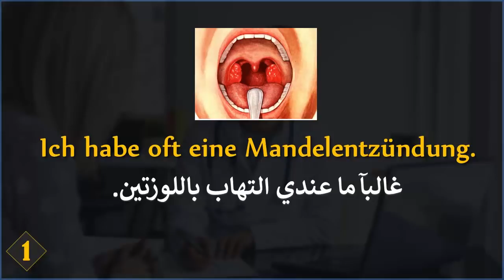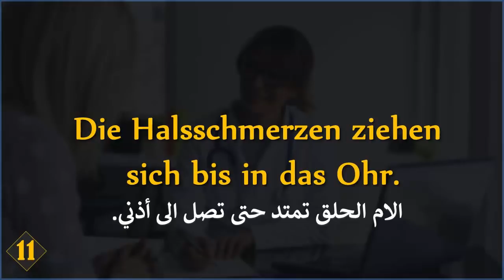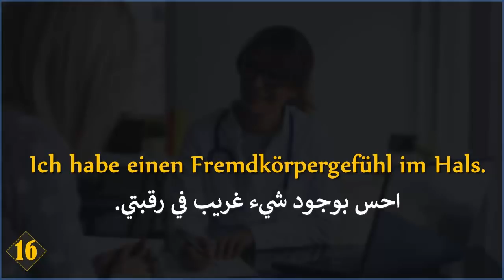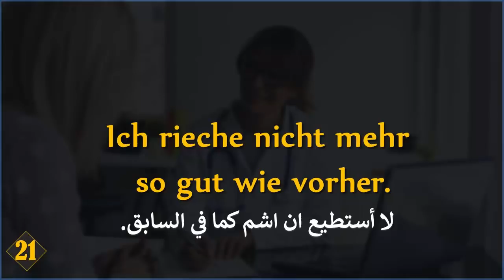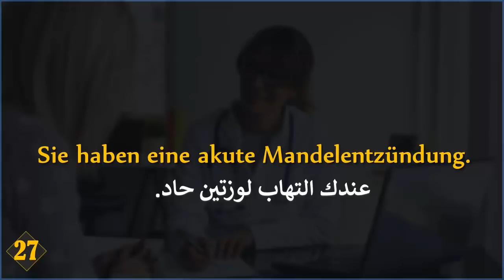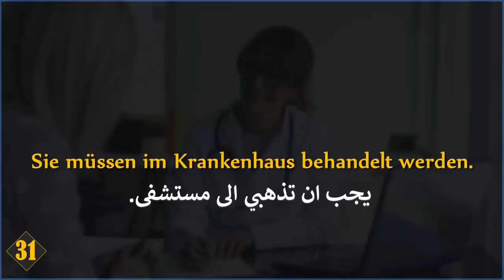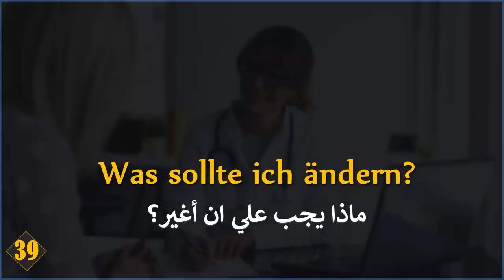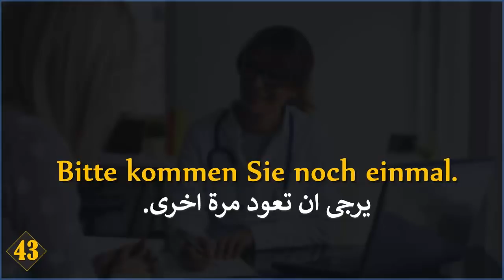كيف اقول بالألماني عندي رائحة كريهة بفمي ! - بزقت دم؟ - جمل يومية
كيف اقول بالالماني جمل يومية مهمة .. طبيب الانف والاذن والحنجرة